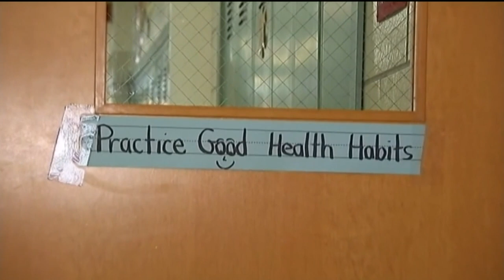KOAA Latest Headlines | December 16, 7am